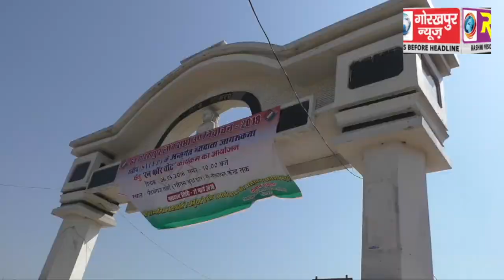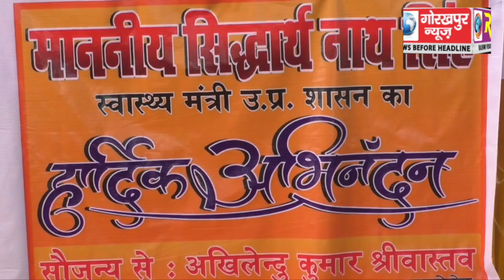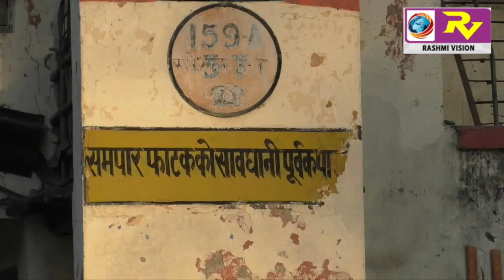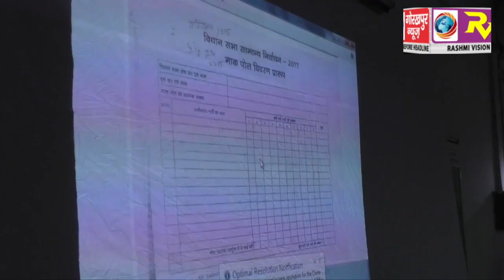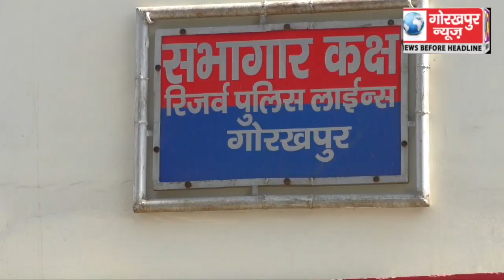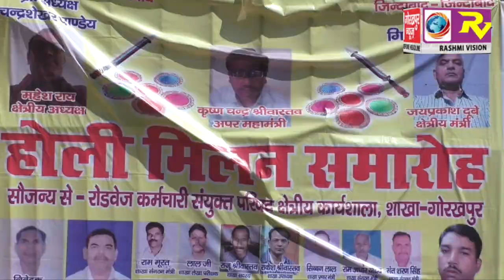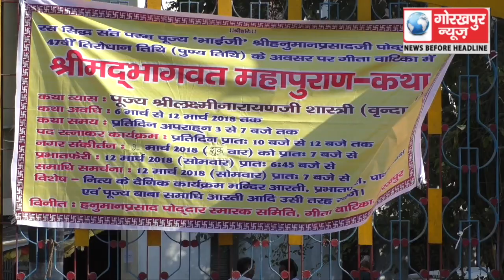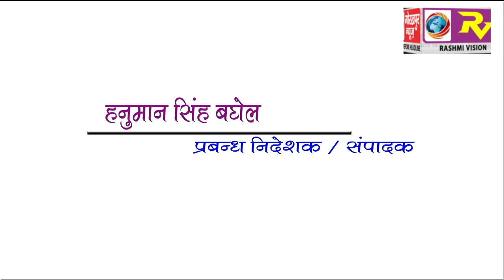GORAKHPUR NEWS 6-03-2018